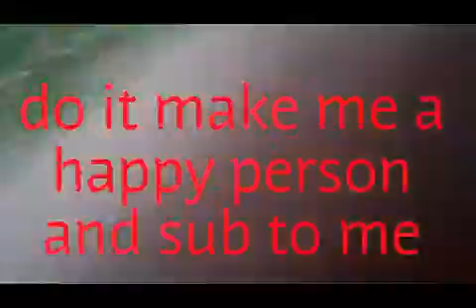WHERE IN MY BACKYARD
backyard finally